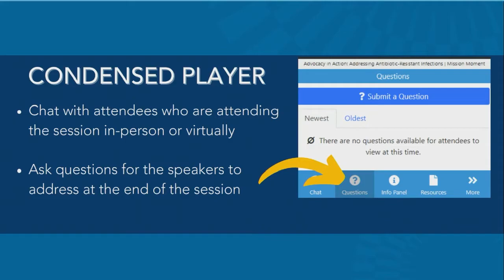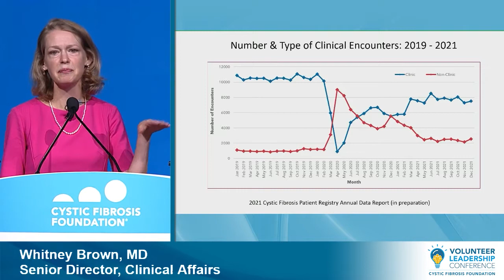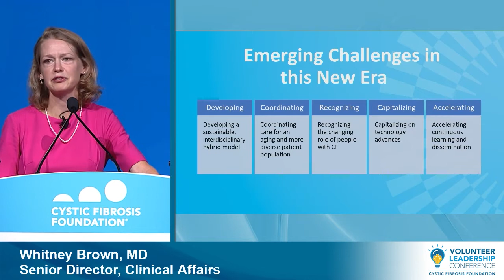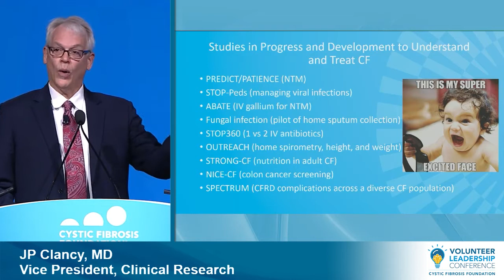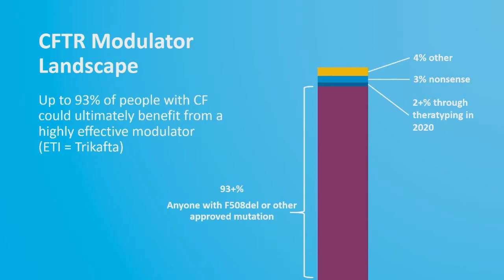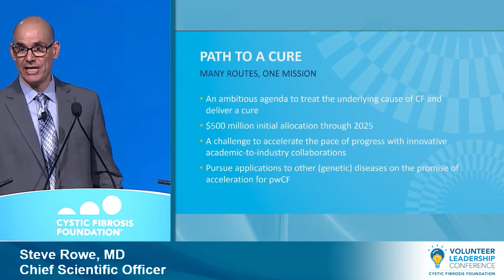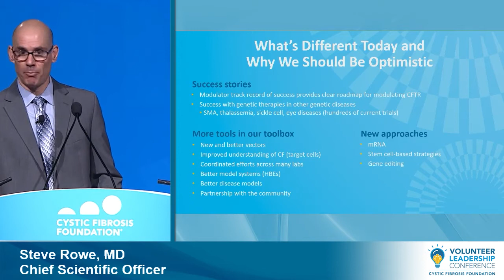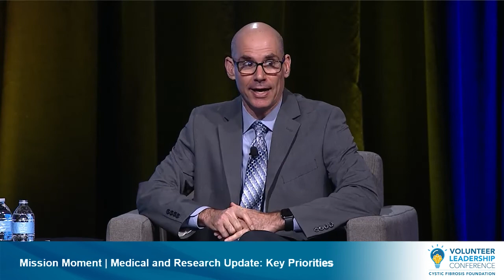VLC 2022 | Medical and Research Update: Key Priorities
Cystic Fibrosis Foundation leadership including President and CEO, Michael Boyle, MD, A. Whitney Brown, MD, JP Clancy, MD, and Steve Rowe, MD highlight the latest CF research and developments in our drug pipeline, discuss how our care model is evolving to meet changing needs, and provide an update on the Foundation's Path to a cure -- our ambitious research initiative focused on developing treatments for the underlying cause of the disease for all people with CF, and ultimately, a cure.

00:00 | Medical and Research Update
00:45 | Welcome from the CF Foundation's President and CEO, Michael Boyle, MD
02:00 | How many people are living with cystic fibrosis?
05:37 | Introducing speakers, A. Whitney Brown, MD, JP Clancy, MD, and Steve Rowe, MD
07:42 | A. Whitney Brown, MD speaks about cystic fibrosis care
09:22 | What is the Cystic Fibrosis Foundation Patient Registry?
11:21 | How have CF clinic visits changed over the last three years?
14:32 | What does CF Foundation Patient Registry data reflect about the number of lung transplants by year?
16:53 | What has mental health been like for people with CF during the pandemic?
21:20 | What does the future hold for CF care?
26:10 | JP Clancy, MD speaks about clinical research
28:37 | What are some differences we see with CF today compared to 20 years ago?
30:37 | What are some of the ongoing research projects to fight infections in CF?
37:04 | What are some ongoing studies to understand highly effective CFTR modulators?
41:20 | What stage are the Phage studies currently in?
46:20 | Steve Rowe, MD speaks about what’s to come
48:09 | What is the CFTR modulator landscape for the future?
52:35 | How much growth has there been in the medical research program that the Foundation oversees?
54:00 | What is the drug development pipeline?
55:13 | What are some new modulator programs?
59:05 | What is the Path to a Cure?
01:04:07 | What is being done to make the Path to a Cure a reality?
01:11:08 | What is different today about genetic therapies for the future?
01:12:54 | Which genetic therapy is likely to be the first thing we will see move forward?
01:14:14 | Are there initiatives searching for solutions for those who can’t take Trikafta?
01:15:33 | What are some of the different types of Phage approaches and why do we need so many?
01:17:17 | Can anyone join the HERO study?
01:19:16 | Are there areas that need increased attention as we see adults with CF living longer?
01:20:27 | What studies are there about nutritional and GI-related issues with CF?
01:24:24 | What are the speakers most excited about for the next year?